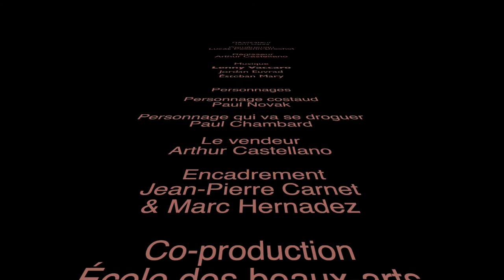viti addiction drogue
Clip réalisé par la classe de 2nd pro CV du lycée viticole de Beaune encadré par Marc Hernandez professeur lycée viticole et Jean-Pierre Carnet professeur beaux-arts de Beaune.
2019